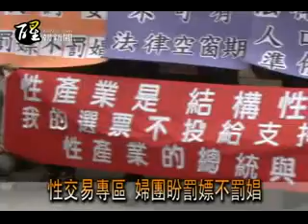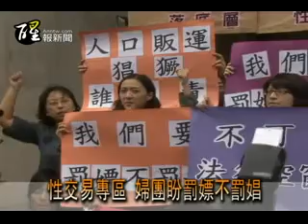醒報-性交易專區 婦團盼罰嫖不罰娼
【台灣醒報記者陳昭妤台北報導】「罰嫖不罰娼！」、「抵制支持性產業的政客！」婦女團體今天到立法院前呼籲朝野各黨立即協商社會秩序維護法修正草案，對於內政部所提的設立性專區版本，婦團認為應採罰嫖不罰娼的版本，並指控內政部草率，在最後一個會期才匆忙送法案進立院。對此，內政部回應，草案因意見有分歧才拖到本會期送，並未草率。